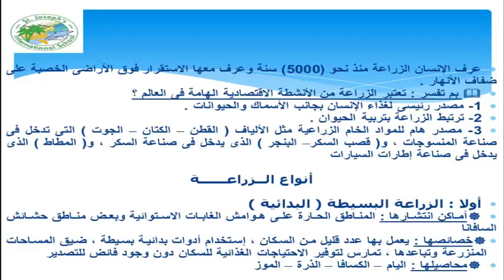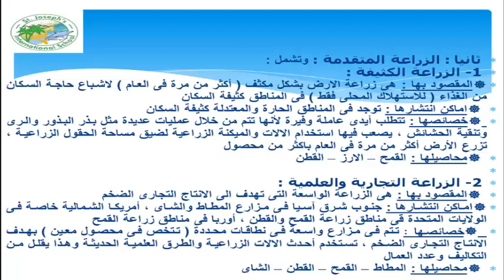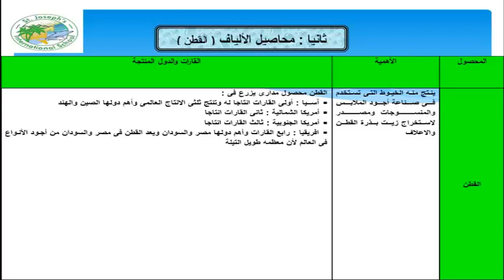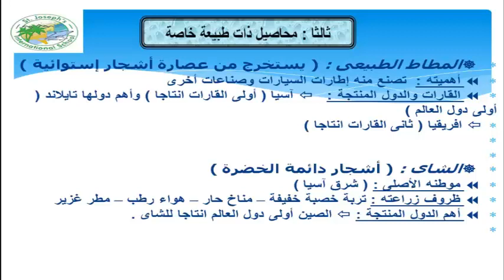النشاط الزراعي الصف الثالث الاعدادي ترم2 الدراسات